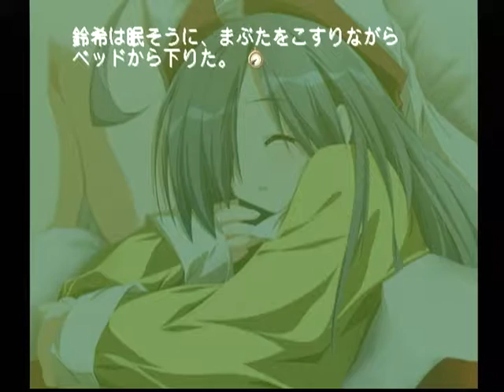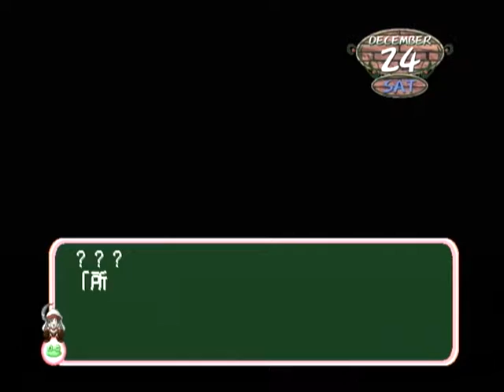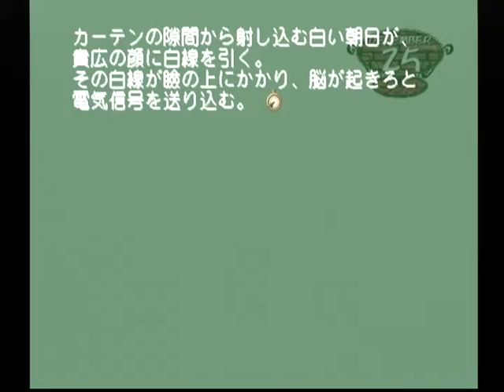【DC】モエかん ベストエンド Part１１６ 鈴希ルート ～ん？ あの猫だ… 【スタートオンゲームズ】【スタゲー】【JAPAGE】